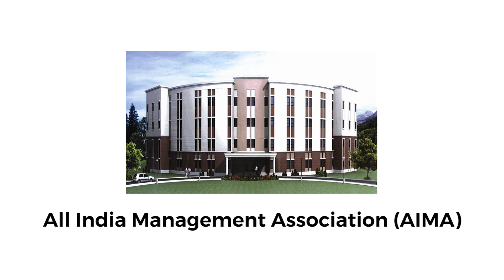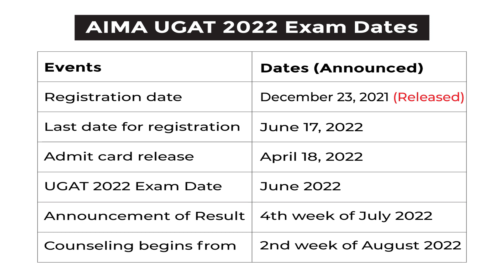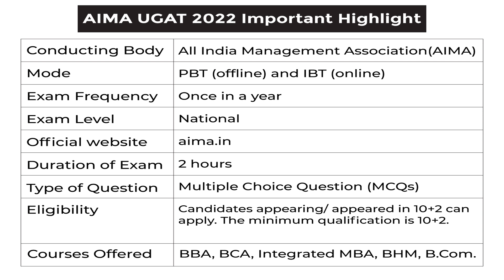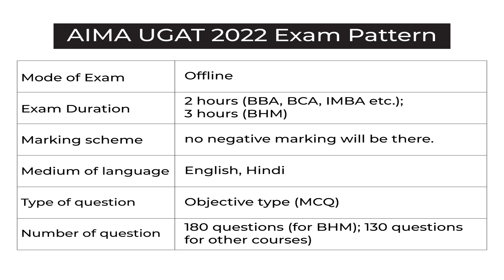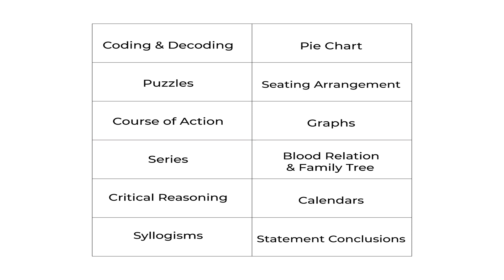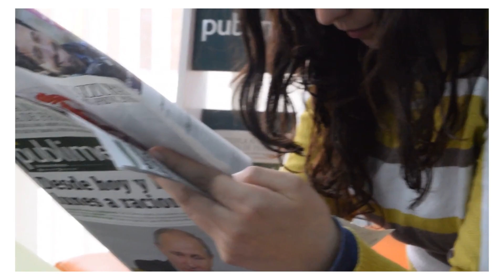AIMA UGAT 2022 I AIMA UGAT Notification, Eligibility, Important Dates, Exam Pattern, Syllabus Result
Under Graduate Aptitude Test (UGAT) is a standardized test being administered by AIMA annually to screen the candidates for various under graduate programs such as Integrated MBA (IMBA), BBA, BCA, BHM, B.Com, etc.

UGAT e-bulletin is brought out along with the profiles of the Universities / Institutions / Colleges accepting UGAT score for information of the candidates. It gives wide visibility of the institutes among potential candidates. The candidates are given the option to indicate any five of the participating Universities / Institutions / Colleges. The data and score of the candidates are provided to the Universities / Institutions / Colleges indicated by the candidates. In addition, candidates are provided individual score card, which can be produced to any Universities / Institutions / Colleges.

Universities / Institutions / Colleges can decide on the cut-off score for admission or for further screening based on the number of seats available.

Welcome to Easylearningindia - Clear exams easily !!

 Agriculture
 Commerce
 Computer Application
 Design
 Fine Arts
 Hotel Management
 Law
 Management
 Mass Communication
 Social Science
 Teaching
 Vocational Courses

ELI provides :-
 All the updated information about these exams.
 Free Quizzes
 Free Blogs
 Free  Videos
 Test Series
 E-Books
 Books

Vocational Course